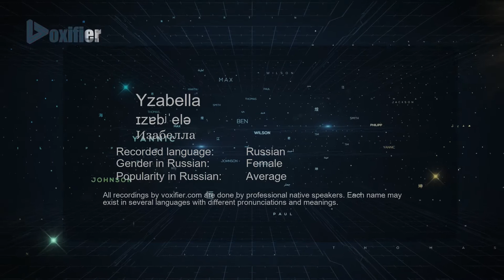How to Pronounce Yzabella (Изабелла) in Russian - Voxifier.com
This is the Russian pronunciation, gender, and phonetics recording of the name Yzabella (Изабелла). The same name may exist in other languages with different pronunciations. Check the meaning of name along with other possible pronunciations or similar names for free Voxifier uses the help of expert linguists to simplify pronunciations by replacing some special sounds with sounds more commonly available across all languages.